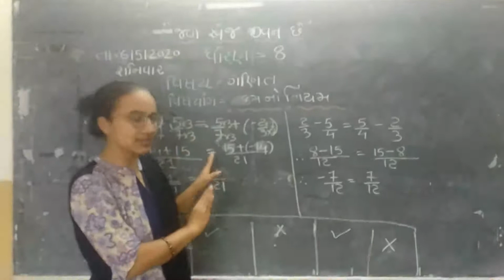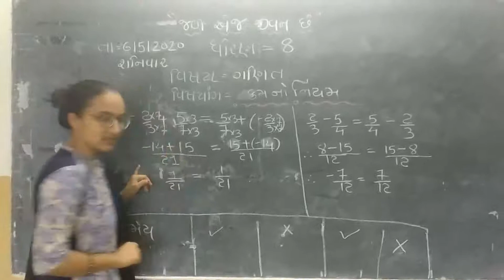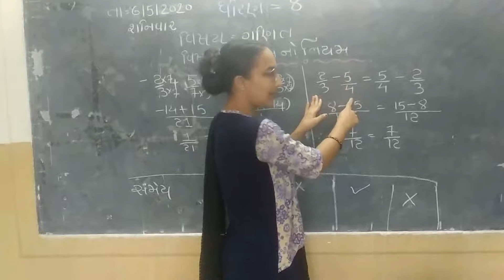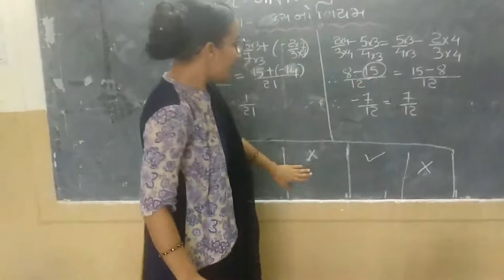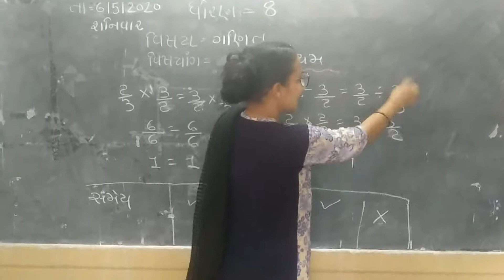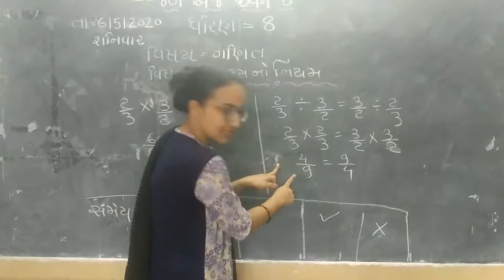8 GM MATHS 1 SAMAY SANKHYAO NA GUNOTAR 4 VISHRUTI CHAYA